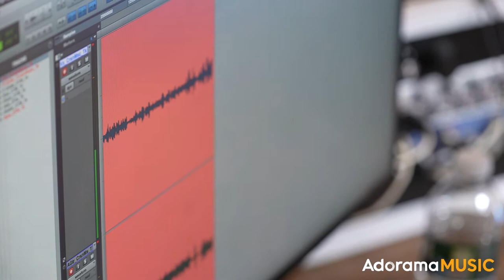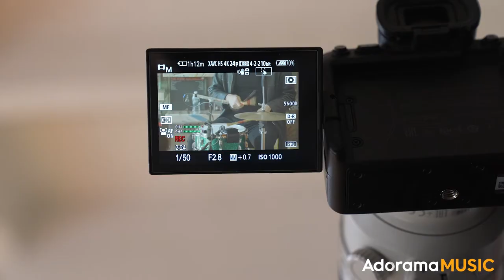AJO | AMPLIFIED: Behind The Music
Get to know the talented singer-songwriter and performer AJO, as she tells us about her inspirations, guitar of choice, how her songs came about, and more.

Ajo got her start in music by making up raps and teaching TLC choreo on the playground. Soon she was in a turf war with the local EMT for practice space and met one of her musical mentors, Christine Correa, a 5-foot dynamo who taught her about Jazz. The years that followed transformed her from talent-show-dropout into a hip hop-tinged RnB darling whose sound boasts lush vocals, poetic lyricism, and drubbing bass.

🎙️ Julian Evans of Audioworks NYC, is a musician-turned-sound-designer-turned-musician, specializing in sound design for new musicals and audio post-production for feature films. His cinematic work can be heard at screenings worldwide, including winners at renowned festivals such as Austin Film Festival, Florida Film Festival, Urbanworld, Slamdance, and Clermont-Ferrand. His theatrical mixes have included off-Broadway premieres at Theatre Row, The York Theatre, 59e59, La Mama, and many more.

AMPLIFIED: Behind the Music gives you an exclusive look at the filming of the AMPLIFIED music videos and learn about the musical instruments and other audio gear used by the featured musicians and our resident sound engineer, Julian Evans.

✘ FEATURED GEAR:

Ibanez Talman Series TCY10E Acoustic-Electric Guitar, Rosewood Fretboard, Black High Gloss

Sony FE 70-200mm f/2.8 GM (G Master) OSS E-Mount Lens

Sony G Master FE 24mm f/1.4 GM Lens for E-Mount

Sony FE 135mm F1.8 GM (G Master) Full Frame E-Mount Lens

🎙️ Follow Audioworks NYC on social!

We appreciate you taking the time to listen in.